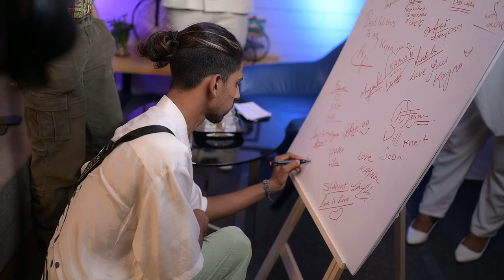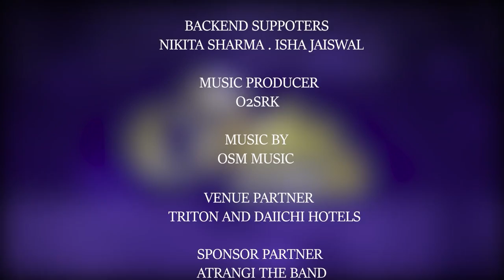The Celebs Couch by MyKayna | Episode 8 | Ft. Ankit Das and Harekrishna Sidhant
The Celebs Couch by MyKayna | Episode 8

Here we bring you the 8th episode of our celebrity talk show-
'The Celebs Couch', you all were waiting for.
Featuring:  Founder members of LGBTQ Chhattisgarh - Ankit Das and Harekrishna Sidhant, who are not only LGBTQ activists but have also worked on many popular projects, and movies like Badhai Do.
Host:  @AnchorAmanSahu
Directed by: Madhuri Ahuja
Show Managed by: Dheeraj Sharma (Big Curtain)
Venue Partner: The Triton by the DAIICHI Hotels
Makeup Partner: Ganar Salon
Costume Partner: Queens TDH / Moksh Rental
Beverage Partner: OnGo Water
Digital Marketing Partner: Networm Media
Music Producer/DJ: O2SRK (Shrikant & Suryakant Shrivastava)
Post Production Edits: Tasveer Productions